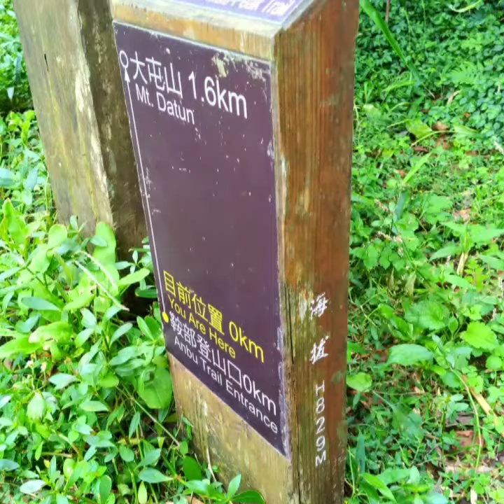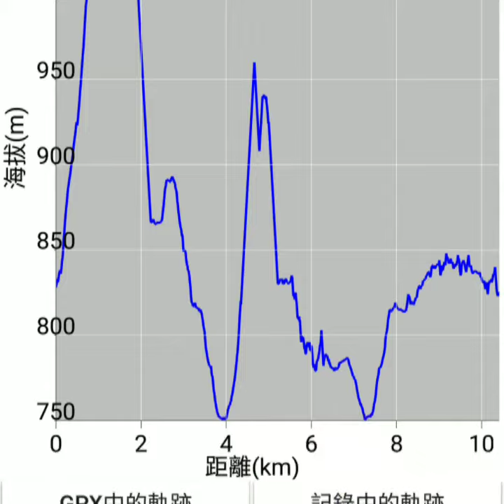2017陽明山東西大縱走~大屯山主峰，面天山，向天山，向天池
陽明山東西小縱走~大屯主峰，大屯坪，面天坪，面天山，向天山，向天池，面天坪，二子坪